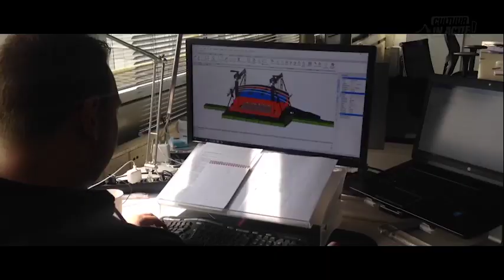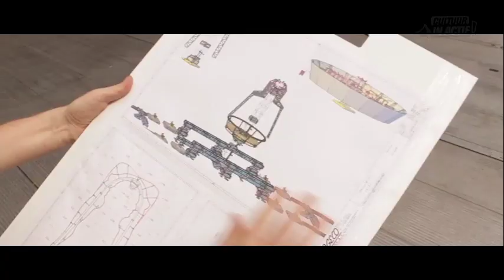Pieter Lubberts - Cultuur in Actie!